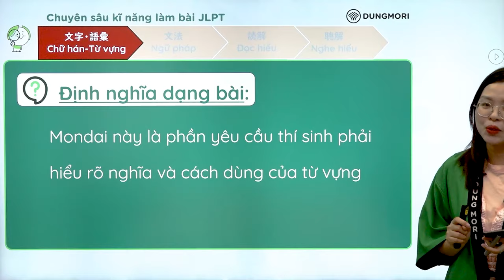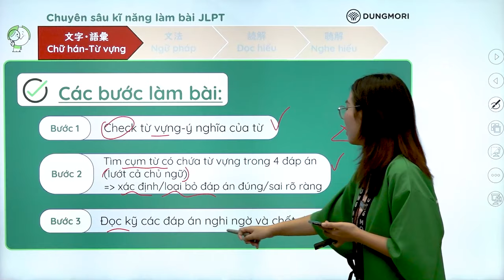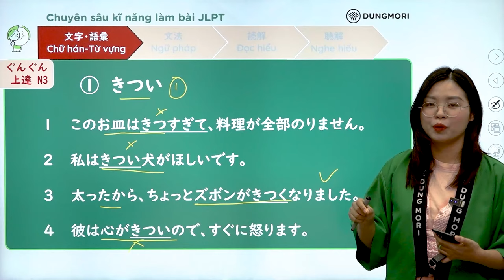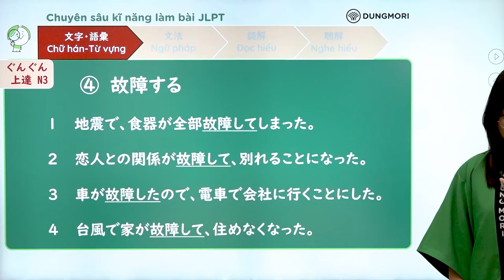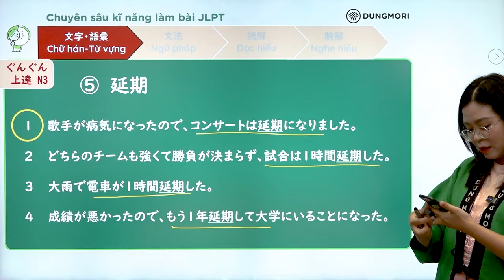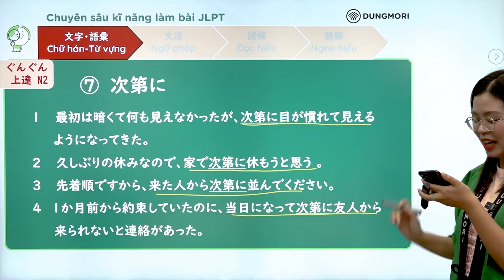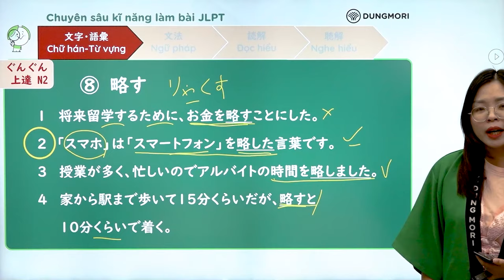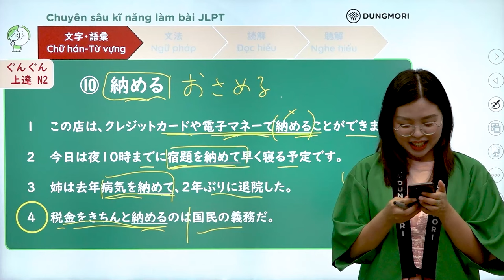Cách làm mondai CÁCH SỬ DỤNG ĐÚNG CỦA TỪ hiệu quả trong bài thi JLPT N3,2,1